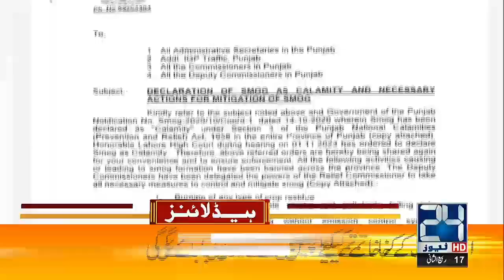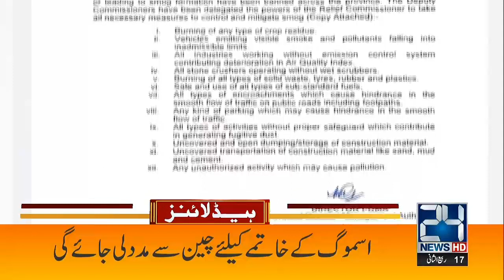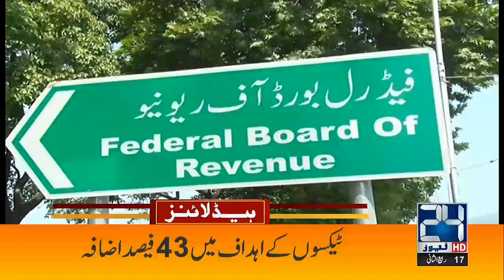Respite Ends, Action Begins | 6am News Headlines | 2 Nov 2023 | 24 News HD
24 News HD Is One Of The Leading News Channels Of Pakistan Bringing You The Latest Current Affairs From Pakistan And Around The World.  Live National Assembly ,Senate Session And Current Affairs.